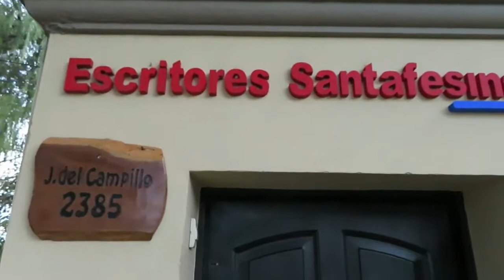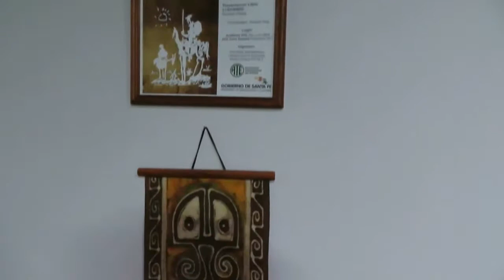RADIO CULTURA Video Institucional 2018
Video institucional para RADIO CULTURA FM 94.3 realizado en Abril de 2018 por Rodolfo Paolantonio a pedido de Nicolás Carlos Rojo.